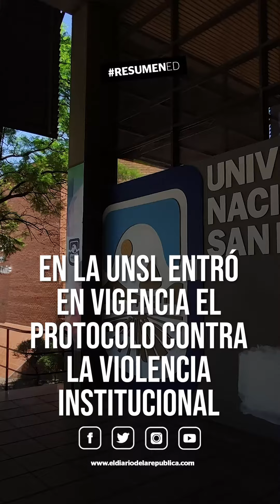ResumenED Las noticias más importantes del día